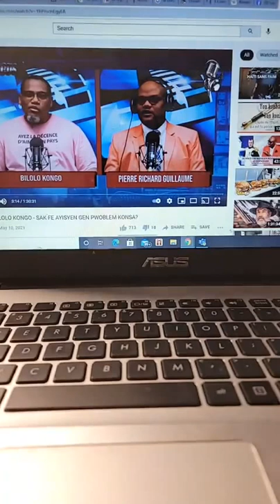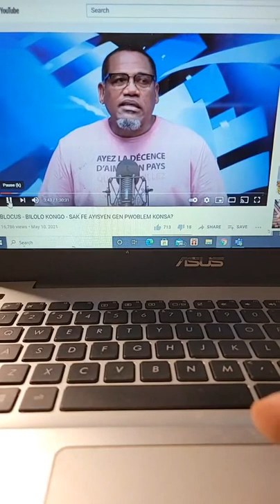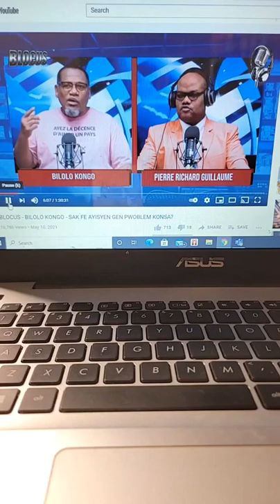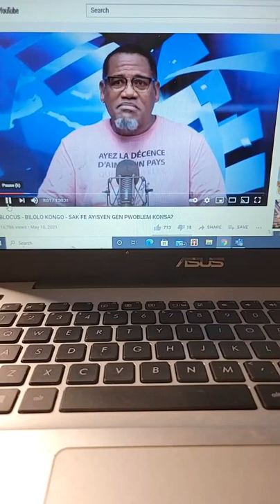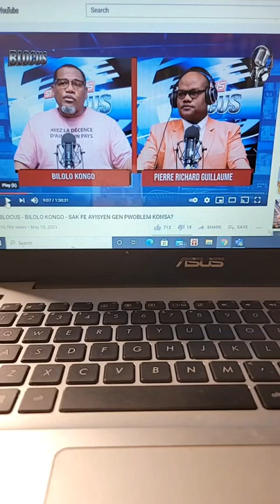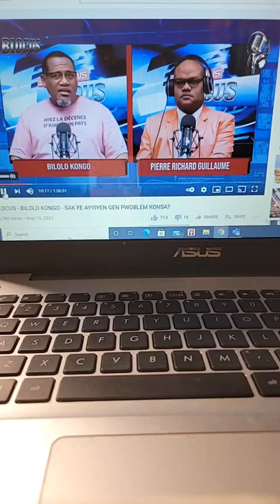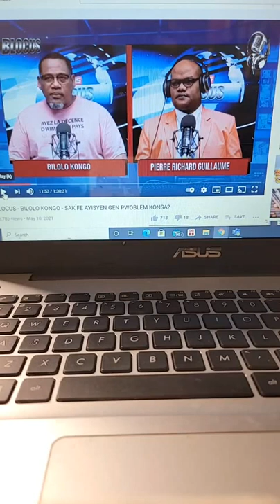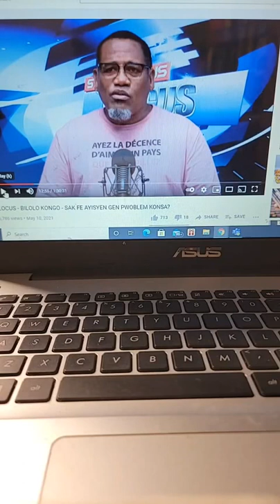Analiz yon intèvyou bilolo, map montre'w kijan pou reflechi